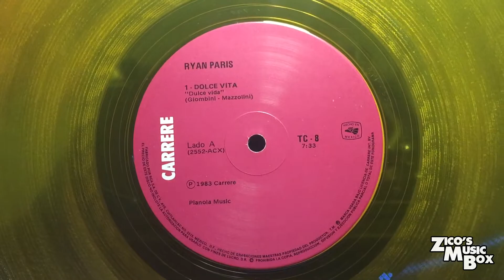Ryan Paris - Dolce Vita (FULL 12" Single)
Cover [0:00]

1. Dolce Vita (Vocal) [0:30]
2. Dolce Vita (Instrumental) [8:14]

Fabio Roscioli, known best for his stage name Ryan Paris, was born on March 12th, 1953 in Rome, Italy. Not much is known about his early life before his music career, but all we know is that he sang his magnum opus: Dolce Vita.

Produced by Pierluigi Giombini, the track is filled with nothing but synths and a drum machine along with iconic riffs that go all the way from the very beginning to the very end. As such, the track was an international hit, topping #1 all over the Europe charts. It was released in 1983 by Discomagic Records, as Carrere Records and RCA took it worldwide, from the United Kingdom, to the United States, to Japan and Australia.

After his fame, he recorded a sort of sequel to Dolce Vita, "Fall In Love" in 1984, which was also a hit all over Europe and the UK. He would later release a self-titled album that would only be released in Italy and Germany by RCA Italiana.

Today, "Dolce Vita" will always be an all-time Italo Disco Classic, as Ryan Paris acknowledges this by re-releasing his songs and even making new ones along the way under ZYX Records.

COPY SHOWN:
Carrere - TC-8 - Yellow
12" Single / 1983 / Mexico